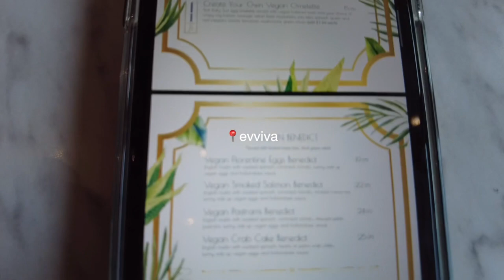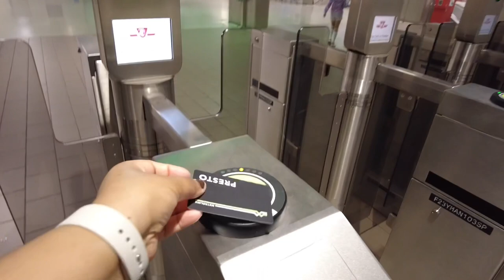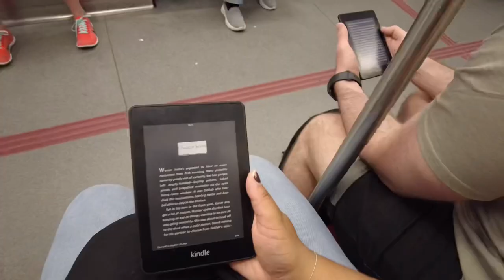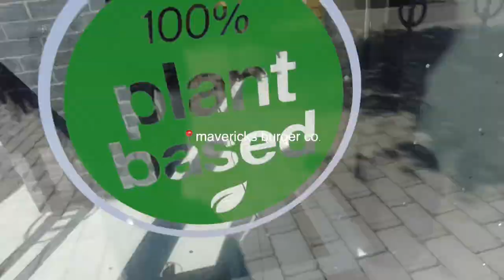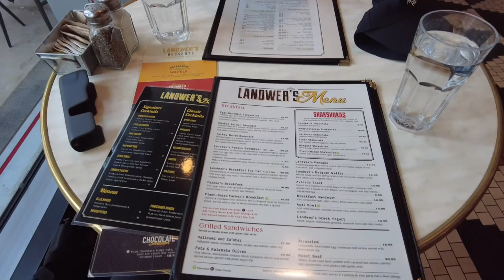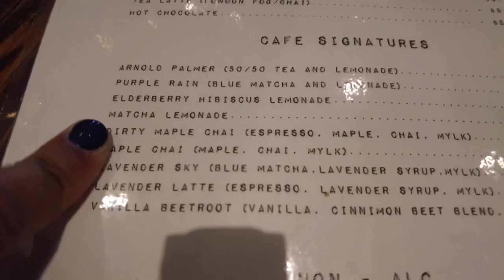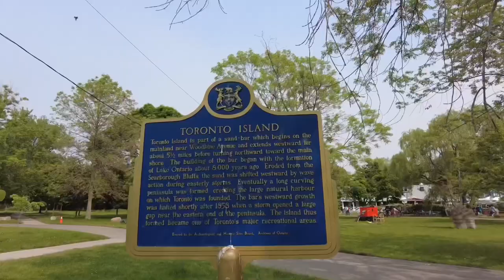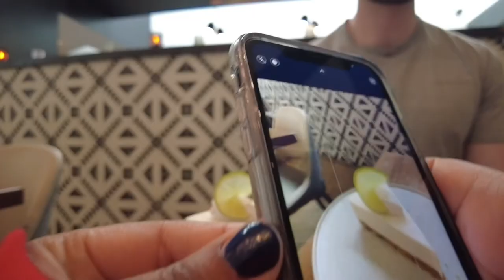canada ep. 2 🇨🇦 toronto travel vlog, vegan eats, toronto island, summer travel diaries